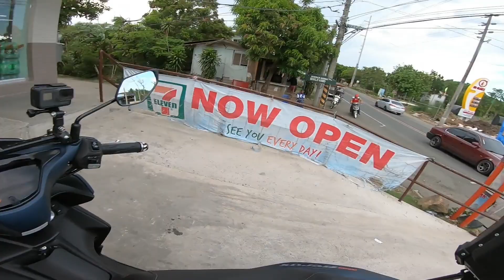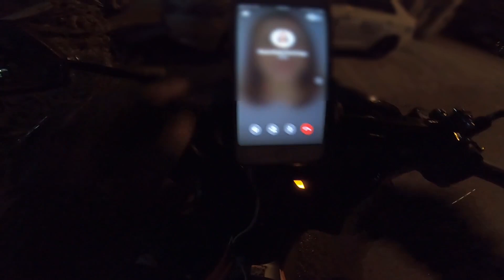Yamaha Aerox S Break in | GoPro Nahulog | MotoLakbay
What is up mga kalakbay!
Naglakbay tayo sa mga bayan sa Rizal para maibreak in ang ating Aerox. Sa hindi inaasahang pangyayari ay nalaglag ang isa nating camera.